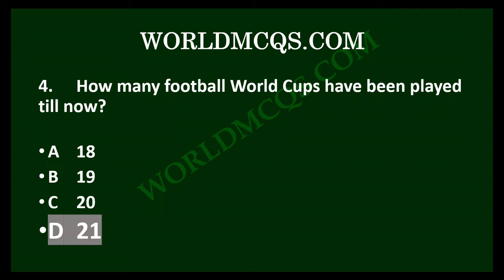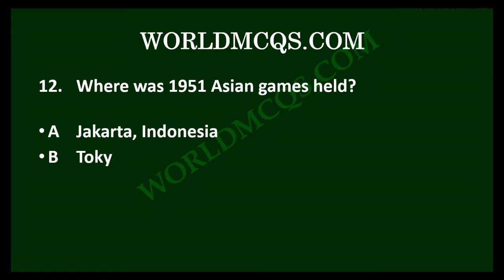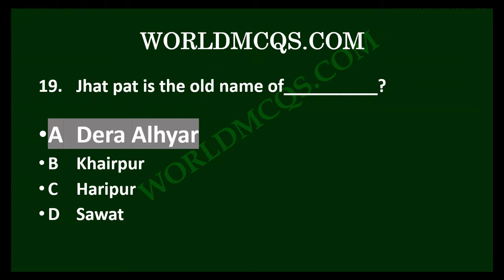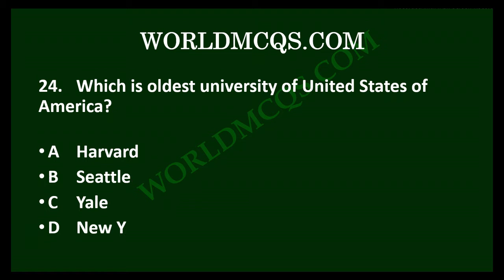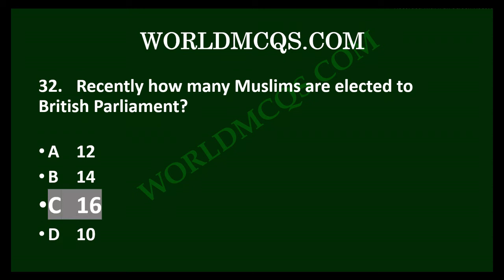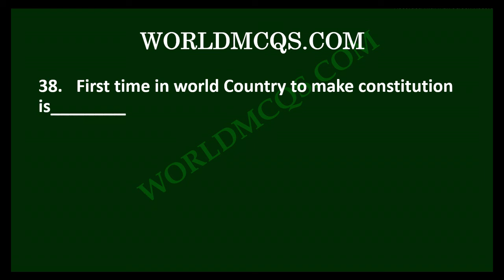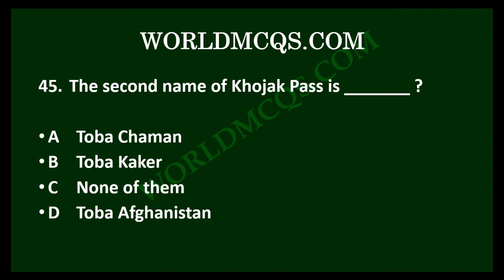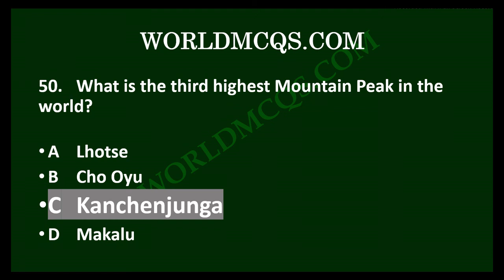Most Important General Knowledge MCQs || GK MCQs for FPSC PPSC NTS OTS PTS PAK ARMY PAF || PART # 5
Most Repeated General Knowledge MCQs For FPSC PPSC CSS PMS SPSC KPSC BPSC NTS OTS PTS PAK NAVY PAK ARMY PAF

Now, General Knowledge are mandatory for all tests which is mentioned in the above paragraph, if you want to strong your knowledge about pak studies, Islamic Study, Computer science, Everyday Science  then you should need to completely watch the whole video and all other videos and  pay full attention while watching it.

GK Mcqs
General Knowledge Quiz
GK Quiz

1. Who was the Prime Minister of the Britain during Indo-Pak Partition?

2. How many times has Pakistan hosted Asian games?

3. Who is the Civilian Commander-In-Chief of Pakistan Armed forces?

4. How many football World Cups have been played till now?

5. In which city of Sindh the famous Hathi Dar is located?

6. Old name of Dhaka is_________?

7. Which of the following is Higher Rank in Pakistan Air Force?

8. The Half marathon has an official distance of _______ kilometers?

9. The full marathon has an official distance of ________ kilometers?

10. Talbul project is disputed between:
11. The 2018 Asian games is officially known as_________?

12. Where was 1951 Asian games held?

13. The 1951 Asian games was officially known as__________?

14. First Asian games were held in year ________?

15. The 20th Commonwealth games were held in which year?

16. The 20th Commonwealth games were held in________?

17. What was the motto of the 21st Commonwealth games?

18. 1st Commonwealth games were held in year _______?

19. Jhat pat is the old name of__________?

20. Name the First-ever eye bank of Pakistan?

21. The Winter Capital of the Balochistan?

22. Dapsang is another name of_________?

23. The Indus flows into the Arabian sea at________?

24. Which is oldest university of United States of America?

25. University of Karachi was established in which year?

26. Sindh University Jamshoro was established in which year?

27. Estimated average depth of Arabian sea near Karachi is_________?

28. The United Nations’ (UN) World Refugee Day is observed on_________ each year.

29. Which is the world’s largest refugee camp in 2018?

30. Who is known as Father of Pakistan Air Force?

31. How many Pakistanis are currently included in British Parliament?

32. Recently how many Muslims are elected to British Parliament?

33. Which country is following one party system?

34. How many headsmen (Jalad) are in Pakistan’s jail?

35. How President of Pakistan is elected?

36. Homeopathy as system of medicine was developed by Dr. Samuel Hahnemann in Germany in _______?

37. The World Homeopathy Day is observed every year on _______ to pay tribute to Dr. Christian Friedrich Samuel Hahnemann.

38. First time in world Country to make constitution is___________?

39. Guantanamo Bay is used as a Prison for__________?

40. Where the 3rd Nuclear Security Summit held on the 24th March 2014?

41. Which Continent has the highest number of Countries?

42. First Opium War was fought between_____________?

43. In ODI Cricket Which Team holds the record of highest margin win (by score) is ?

44. STAR stands for__________?

45. The second name of Khojak Pass is _______ ?

46. What is meant by word Quetta?

47. The word “OPF” stands for_________?

48. “Doab” is a _______?

49. First Asian city to host the Olympics is__________?
50. What is the third highest Mountain Peak in the world?